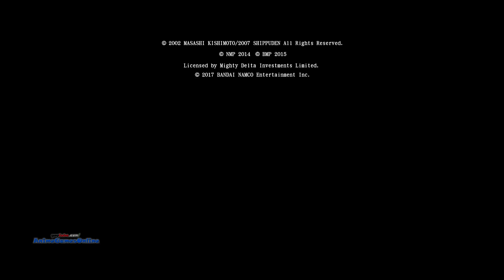MOMOSHIKI vs NARUTO-SASUKE-BORUTO Full Fight! NARUTO Storm 4 Road to Boruto ENDING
Momoshiki Otsutsuki vs Hokage Naruto Uzumaki, Wandering Shinobi Adult Sasuke Uchiha, and Boruto Uzumaki full fight with the ending to NARUTO Storm 4 Road to Boruto. The expansion pack is based on Boruto: Naruto the Movie and contains the full movie in 3D. The full fight of Momoshiki vs Naruto-Sasuke-Boruto is the final fight in the game and in the movie. The NARUTO Storm 4 Road to Boruto ENDING is original to the game.